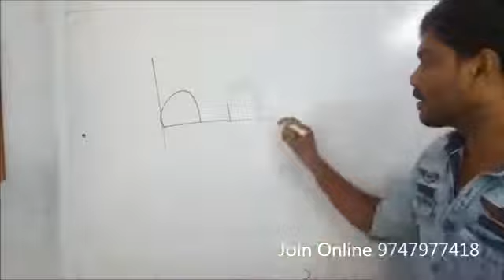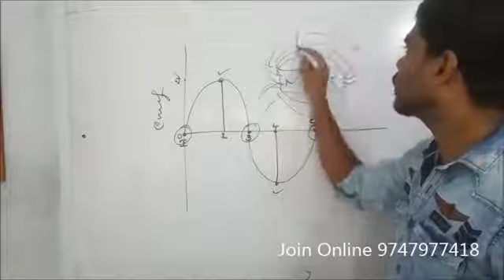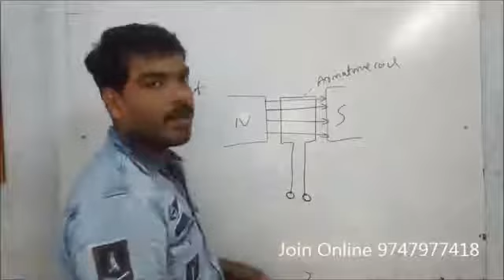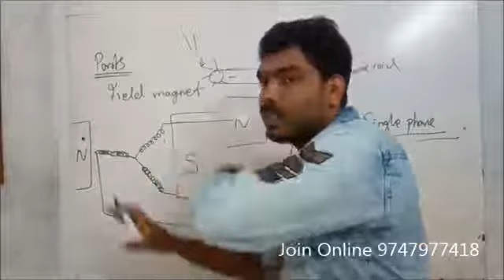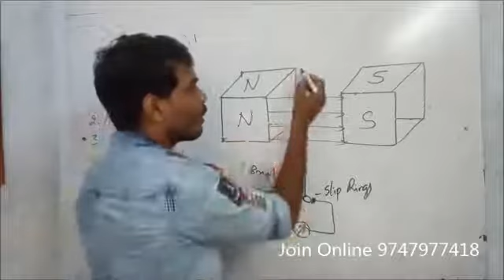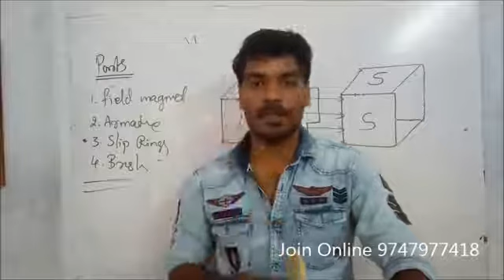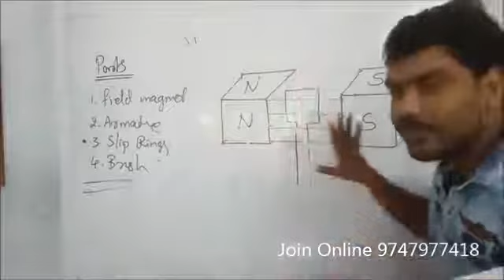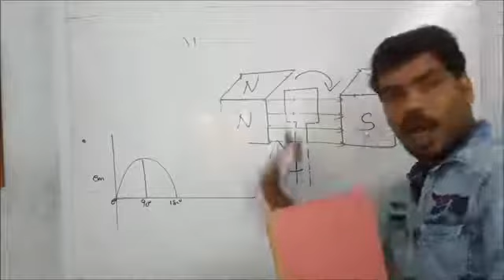Class 10 Physics Chapter 3 Electromagnetic Induction Part 6 AC Generator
This video explain the working of AC Generator